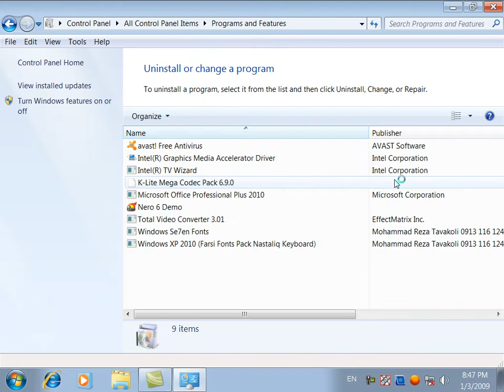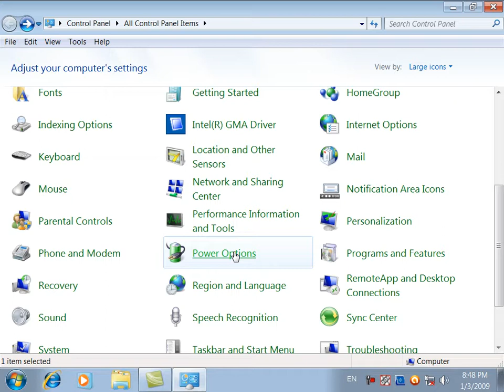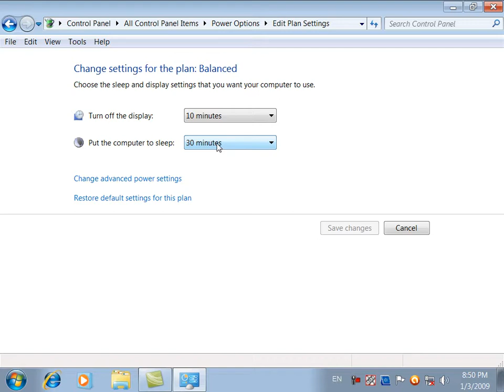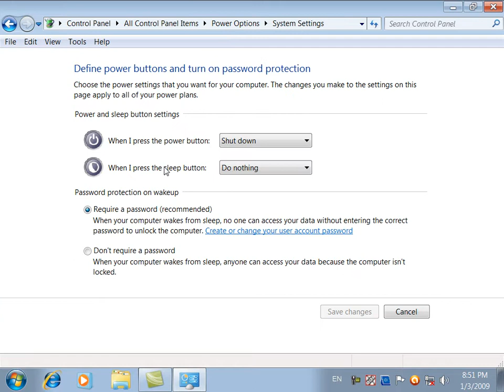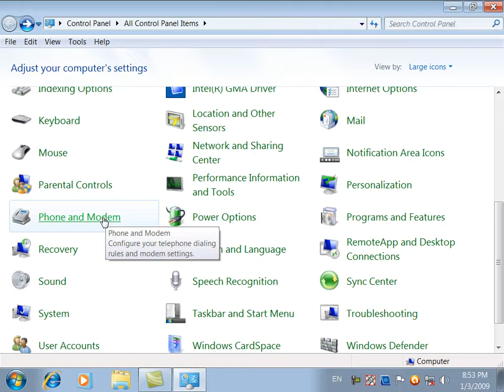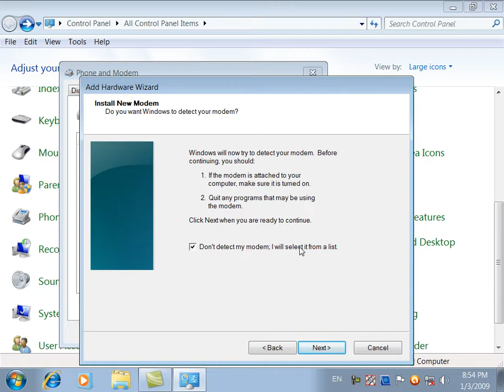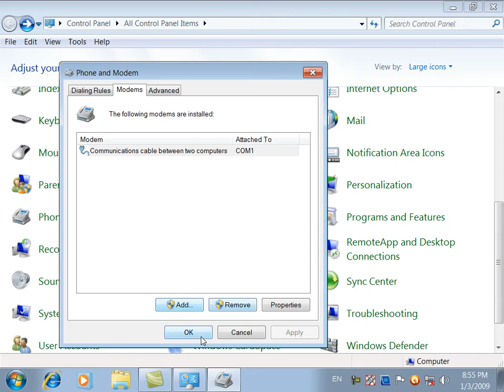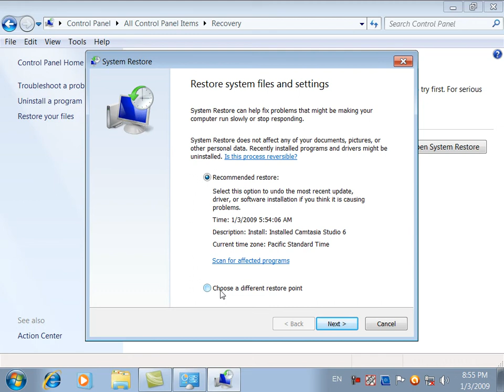Learn computer basics (Windows 7) in Pushtu Language Part 21